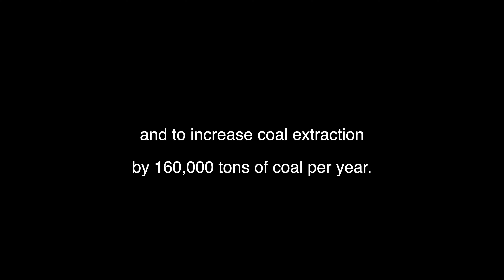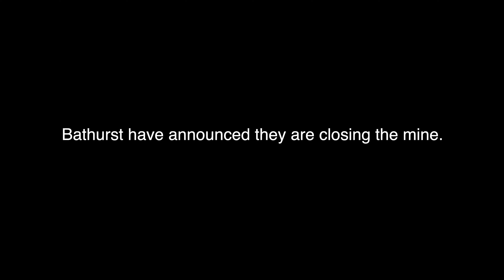Ending Coal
Heartfelt thanks to all who contributed time and energy to this campaign. We hope to see a just transition for the affected workers.